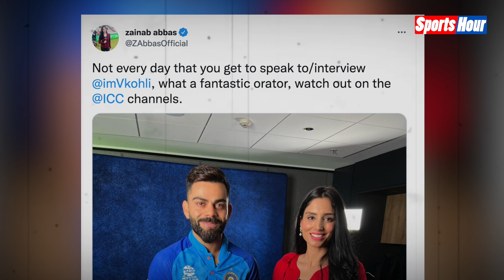Pakistan मुकाबले से ठीक पहले Virat ने कर दिया ऐसा काम जिससे उनके फैंस हो गए नाराज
ढाइ साल बाद जब एशिया कप में किंग कोहली ने जैसी शतकीय पारी खेली थी। तो सिर्फ भारत ही नहीं पाकिस्तान के अलावा दूसरे देशों के पूर्व खिलाड़ियों और दर्शकों ने भी विराट कोहली को इसकी बधाई दी थी। इससे आप समझ सकते हैं कि विराट कोहली की फैन फॉलइंग क्या है। और इनके फैंस इनपर कितना प्यार लुटाते हैं। लेकिन अब कुछ ऐसा हुआ है जिससे कोहली के यही फैंस बहुत ज्यादा नाराज हो गए हैं। और सोशल मीडिया पर भला-बुरा कह रहे हैं।